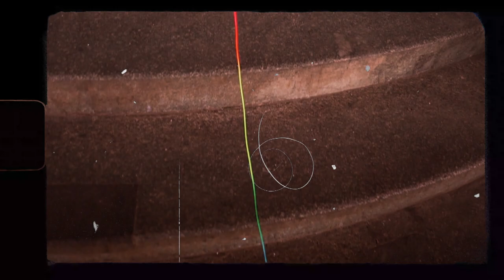Marzena Ryt - Deser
muzyka: Marzena Ryt, Bartosz Zielony
słowa: Marzena Ryt, Magdalena Wójcik

Produkcja: Bartosz Zielony
Miks i mastering: Rafał Smoleń

Management:
Active Rights Management

Publishing Marzena Ryt: Active Rights Management
P+C Magic Records

Słyszę w Twoim głosie
W Twoich słów chaosie
Elementów smutnych cały zbiór
Zliczyłam je
Bo wspólną część
Ich dzielę z Tobą
Rozproszeń fal
Mi też jest żal
Nie przejdę nad, przed, obok

Więc daj mi czas
Mój szef nie raz
Przymyka na to oko
Uwzględnij to
I okiem rzuć
Ot tak, pi razy oko

Czekaj, jestem w trasie
Nie chcę, lecz spóźnię się
Na deser się pojawię
Chwilę daj albo dwie
Godzin jeszcze więcej
Może pięć albo sześć
Złą wybrałam trasę
Zmienił ją GPS

Spieszę się jak mogę
I choć mam ciężką nogę
Czerwień znaków ogranicza mnie
A ja na wiatr
Nie rzucam słów
Na pewno dotrę
I stanę w drzwiach
W kolorach stu
Bo takie wejścia modne

Uwzględnij to
I okiem rzuć

Godzin jeszcze więcej
Złą wybrałam trasę
Zmienił ją GPS